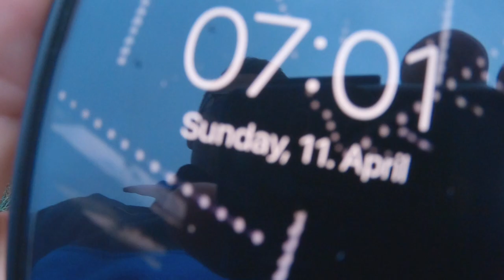Ich Lerne SKI FAHREN... im April 2021 | Skiliftkarussell Winterberg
Jo Leute,

es ist schon echt lustig, dass man nach Ostern noch an Ski fahren denken kann..
Naja hat für das erste mal sogar echt gut geklappt. Mehr dann im Winter👀🥶

Skisachen unso diesmal

Kamera: GoPro Hero 5 Session